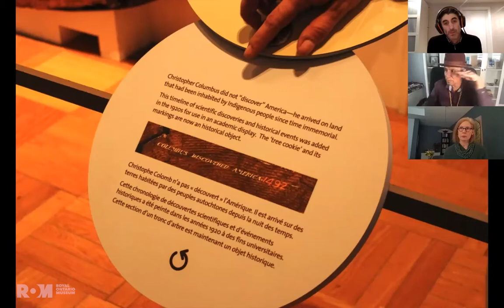The Tree Cookie: Turning a Page in Museum History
Join ROM’s Craig Cipolla and Cree Educator Stan Wesley as they discuss a project to update the interpretation of a 2.3-metre cross-section of a 500-year-old Douglas-fir in the Life in Crisis: Schad Gallery of Biodiversity. Originally displayed and labeled in the 1920s with events in Western history that occurred as the tree was growing, this iconic specimen now features interpretation that addresses the problems inherent to this narrative and highlights the cultural significant of these old growth trees to Indigenous communities.